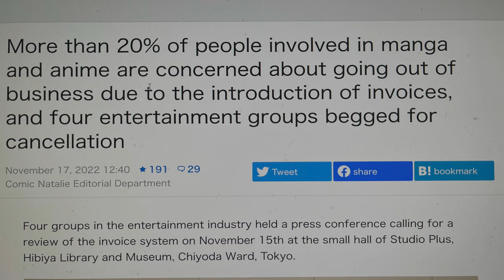Shocking! The end of Manga and Anime!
Anime and Manga are in DANGER!

🎤  Listen to our Podcast - Coming soon!